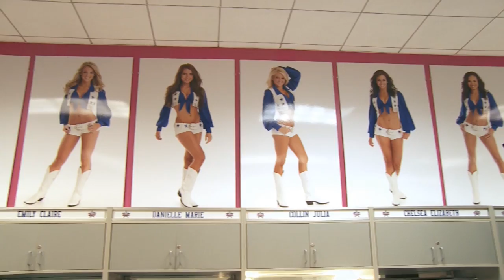Dallas Cowboys Stadium: Behind-the-Scenes Tour 🏈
Whether you love or hate the Dallas Cowboys, you gotta admit the AT&T Stadium, itself, is out of this world. Seriously, did you know it has 1600 toilets??

I took a behind-the-scenes and checked out the Dallas Cowboys Locker Room and even played a little scrimmage on the field!

Find out more about taking your own tour of the AT&T Stadium

And plan your day trip to Arlington, TX with our trip guide

And check out our Texas-sized collection of day trip gear at the Daytripper General Store